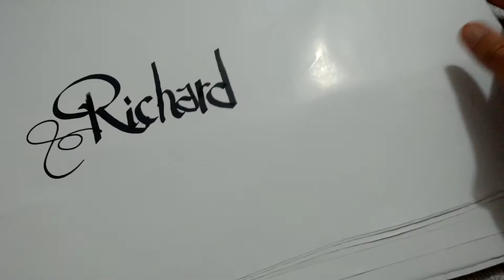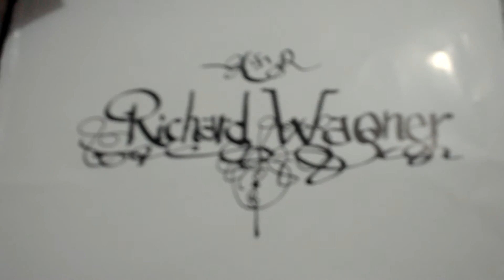Richard Wagner [free lettering tubes, caligrafíti]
Caligrafíti inspired in music of Richard Wagner.